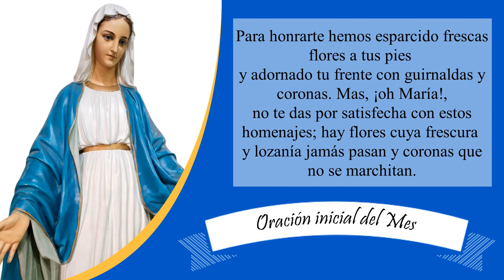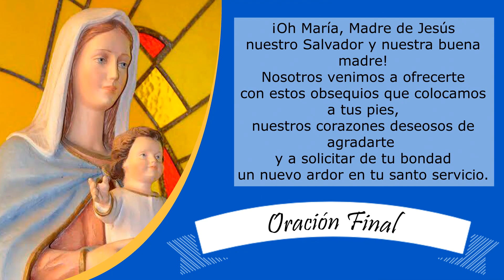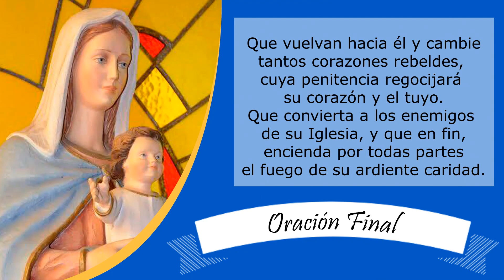MES DE MARÍA 2022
Día 19
Congregación hijos de Santa María Inmaculada (HSMI)

¡Agradecemos tus saludos y cuéntanos de donde nos escribes!